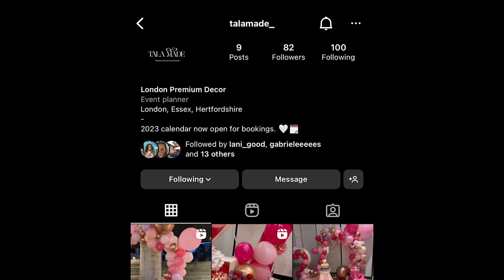Surprising my sister on her birthday ** VLOGMAS **